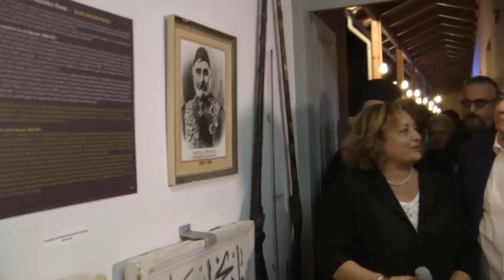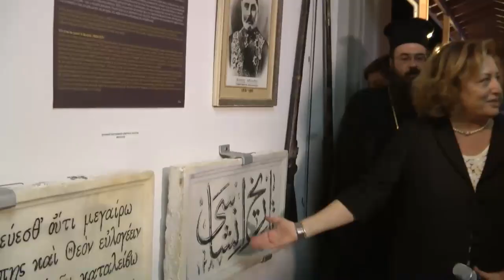Εγκαίνια μουσείου Νεάπολης - Μαρία Κωστάκη (31-7-2016)